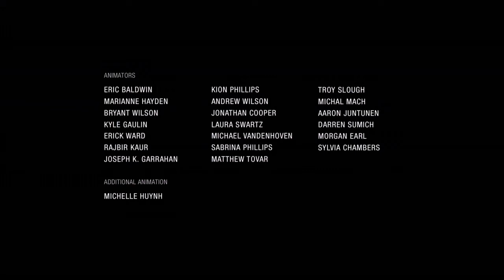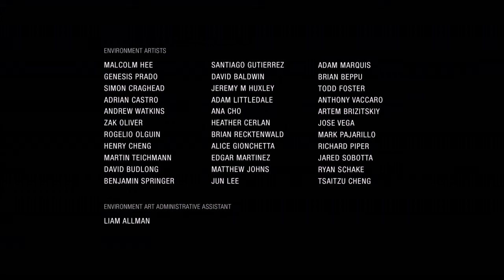Uncharted Lost Legacy credit song with helium voices